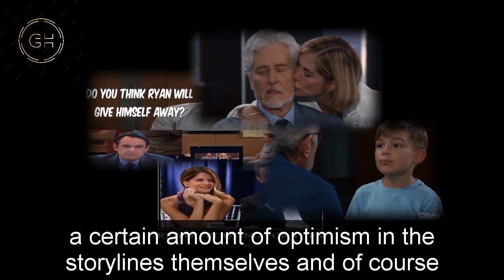General Hospital Shocking Spoilers WGA & AMPTP Agreement, new storyline takes place in November